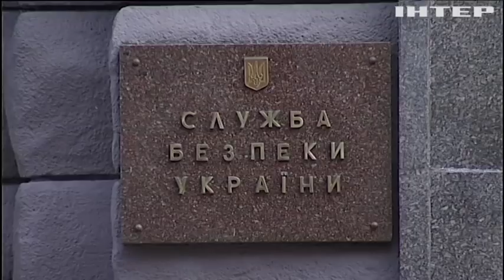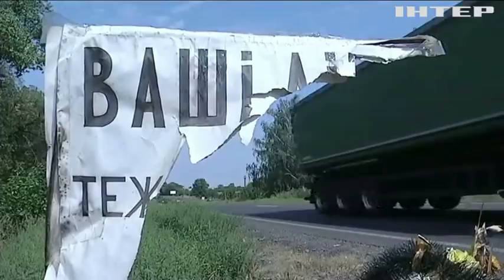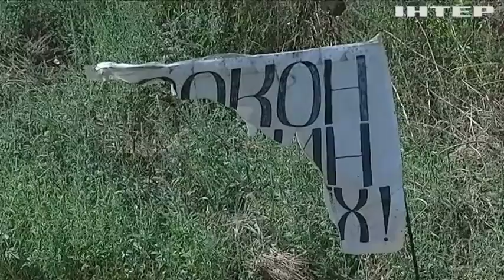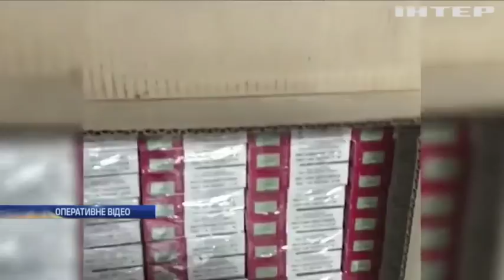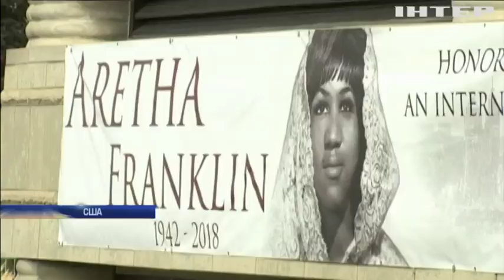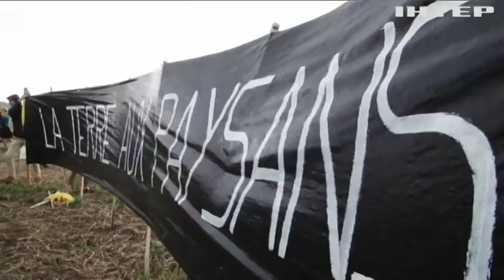Новости 12:00, выпуск за 30 августа 2018 года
Головні події на цю годину: Прикордонники Одеси зупинили контрабанду цигарок. Першачки України залишились без підручників. В ООН заблокували санкції проти судноплавних компаній Росії.